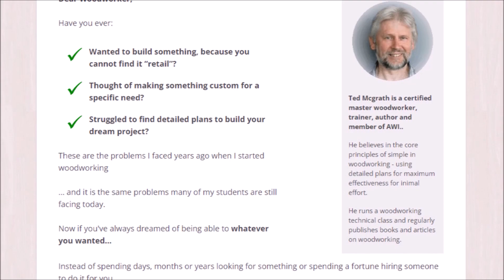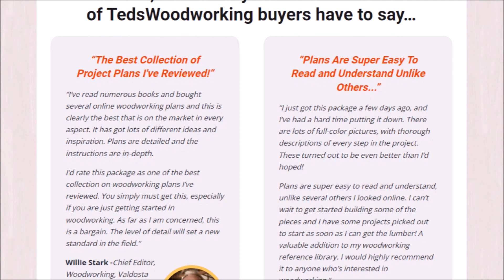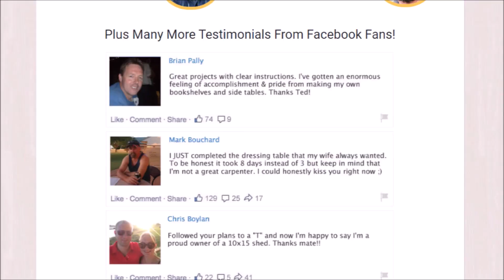⚠️Teds Woodworking Reviews (THE TRUTH) Teds Woodworking Plans - Teds Woodworking Plans Review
Ted's WoodworkingSpecial Discount Price🔻

TEDS WOODWORKING is carefully designed to help even a layman build furniture and decorations. With detailed photos and instructions on the side, there’s no chance you’ll find trouble breaking the wood into a work of art. TEDS WOODWORKING comes with 4 bonuses that help you understand more about carpentry and woodworking.

TEDS WOODWORKING has a collection of Wood Work Plans that can be followed by carpenters and woodworking enthusiasts. Both newcomers and professionals, to produce a world-class product.

This plan is simple and easy to understand. It instructs the user step by step, guiding him throughout the process.

TEDS WOODWORKING You find simpler carpentry projects such as cutting boards and small crafts, but there are also larger projects for master craftsmen such as barns and huts... TEDS WOODWORKING includes projects for beginners and masters. And everything so detailed that it seems like you’re in a classroom with the teacher by your side. The drawings are all illustrated with detailed marking and the procedures are all marked one after the other.

There is a clear explanation of the joinery procedure in the program, making it very easy to use. There are also other resources that help in the preparation of projects, as well as diagrams, illustrations and videos.

With TEDS WOODWORKING you can get a huge variety of things when purchasing Ted’s carpentry plans. It’s all curated by Ted McGrath himself: the master of art. There are more than 16,000 joinery projects that will not only help you create something functional, but also stimulate your creativity. The site’s designs are as diverse as the planks, boxes and even barns and huts that exist. From small projects to larger and more ambitious projects.

TEDS WOODWORKING provides step-by-step instructions on how to do everything you need to do to make woodworking pleasant, easy and quick.